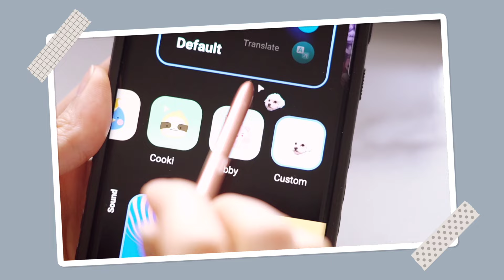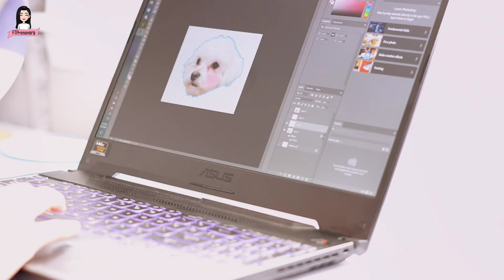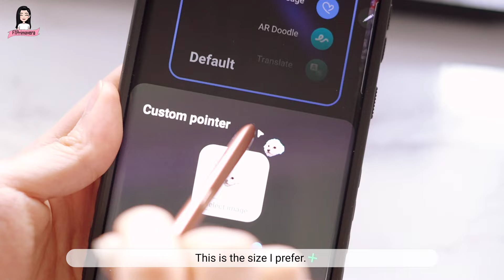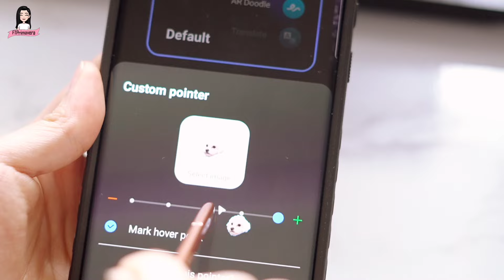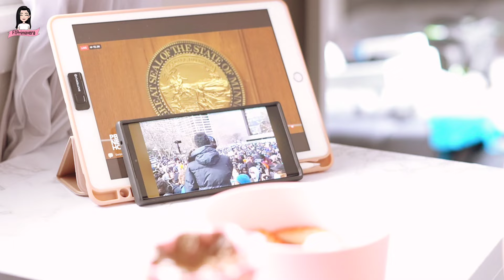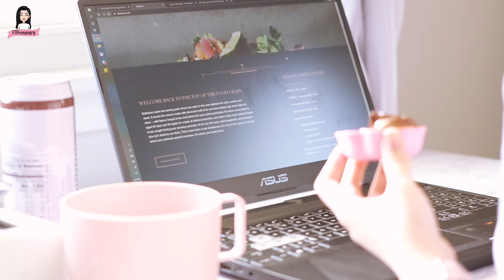VLOG 02 | Custom Phone Pointer | 1st Covid Shot | Derek Chauvin Verdict